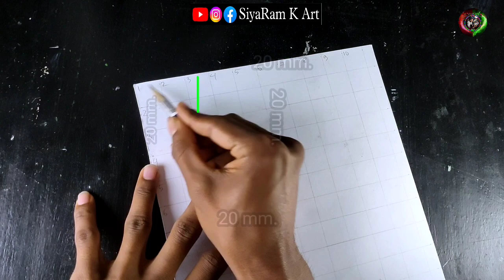💝guru nanak dev ji drawing|how to draw guru nanak dev ji|guru nanak jayanti drawing|siyaram k art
1/kneaded eraser
2/tombow zero eraser 👉:

3/Fixative Spray👉:
4/Electric eraser
5/Cotton Swabs
6/Blending stumps
7/Ivory Sheet A4
8/Ivory Sheet A3